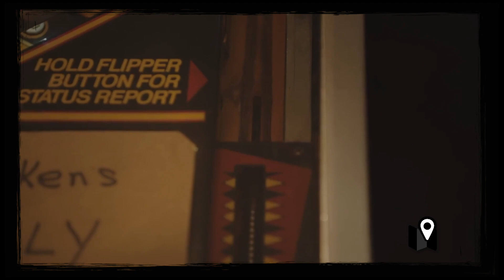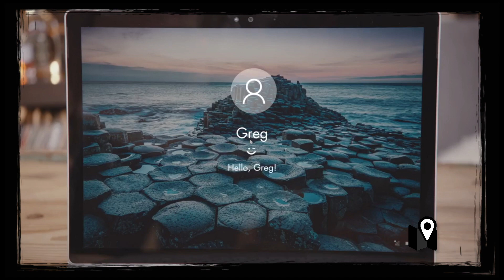Token, un anillo inteligente